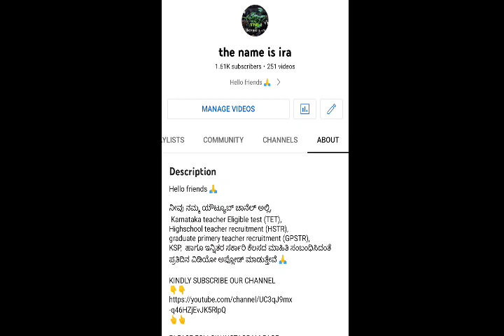gpstr latest update today | gpstr latest news 2022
Hello friends 🙏

ನೀವು ನಮ್ಮ ಯೌಟ್ಯೂಬ್ ಚಾನೆಲ್ ಅಲ್ಲಿ,
 Karnataka teacher Eligible test (TET),
Highschool teacher recruitment (HSTR),
graduate primery teacher recruitment (GPSTR),
KSP,  ಹಾಗೂ ಇನ್ನಿತರ ಸರ್ಕಾರಿ ಕೆಲಸದ ಮಾಹಿತಿ ಸಂಬಂಧಿಸಿದಂತೆ ಪ್ರತಿದಿನ ವಿಡಿಯೋ ಅಪ್ಲೋಡ್ ಮಾಡುತ್ತೇವೆ 🙏